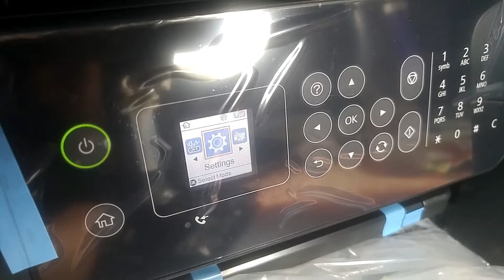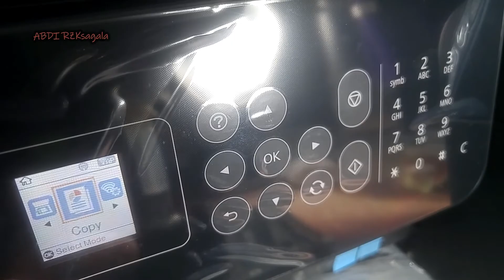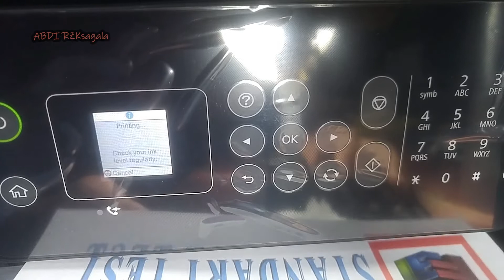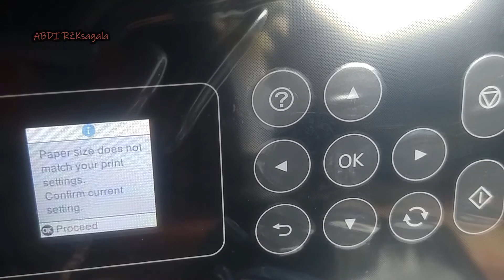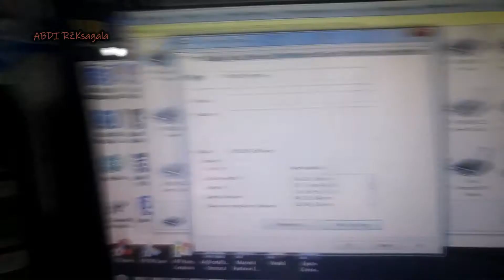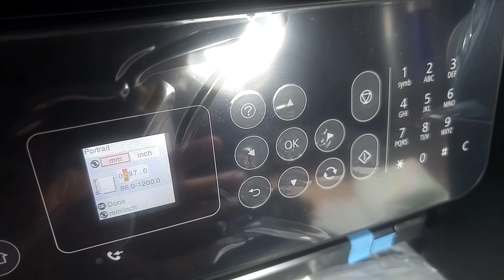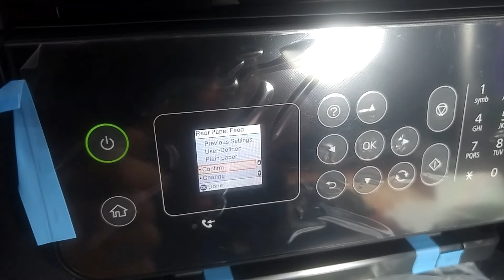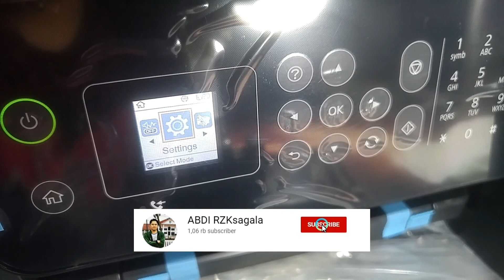FULL Cara mengatur, mengubah ukuran kertas saat mencetak di printer EPSON L5190 | ABDI RZK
Untuk lebih jelasnya lagi silahkan di tonton videonya. smoga bermanfaat.

saya sadar mungkin video ini masih jauh dari pada kesempurnaan, Silahkan tinggalkan komen agar saya dapat memperbaikinya.

MENONTON = MENDUKUNG, terimakasih.